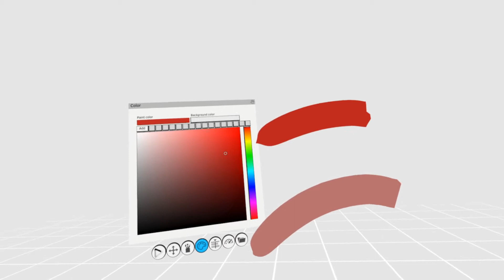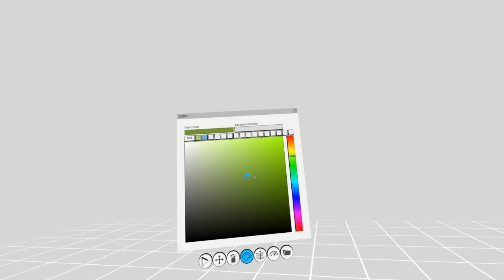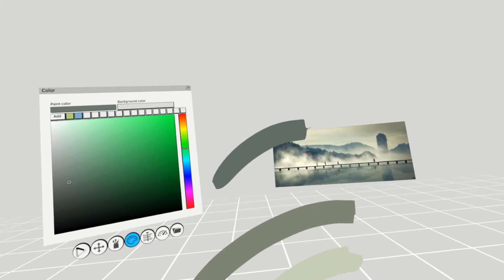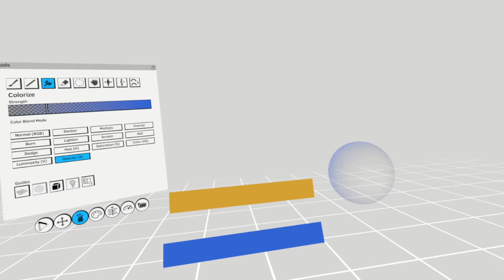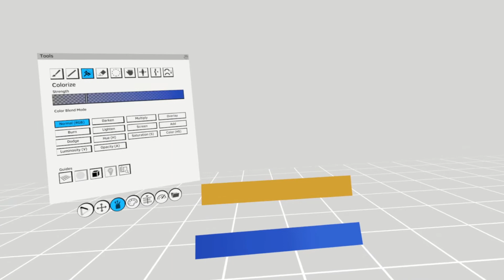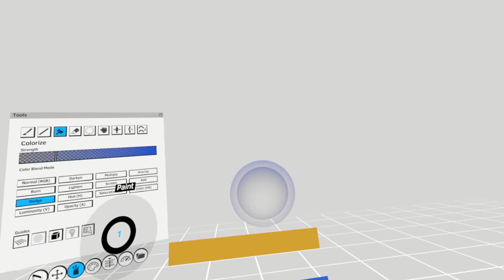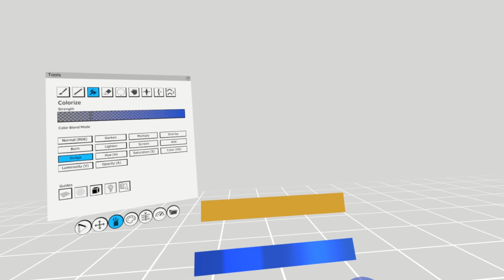Quill Tutoriel - Colorisation Dégradés - Episode 03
Troisième épisode où nous allons passer en revue le sélecteur de couleurs, l'outil de colorisation, et la base du dégradé.
Quand nous commencerons à aborder les techniques avancées, nous verrons comment créer les dégradés complexes sur tout type de formes.